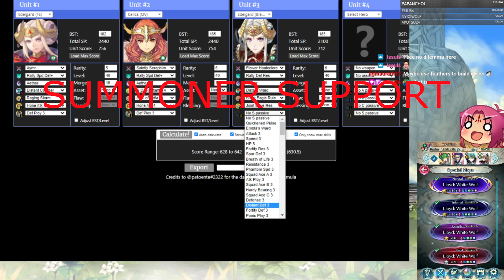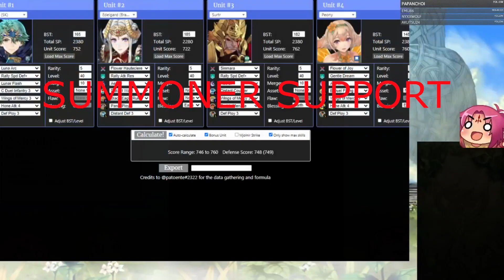Bonus Ashnard Arena Showcase by losing 50+ dueling crests | Fire Emblem Heroes [FEH]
Fire Emblem Heroes Tier 21+ Arena Wind/Earth

One match tilted me into oblivion!